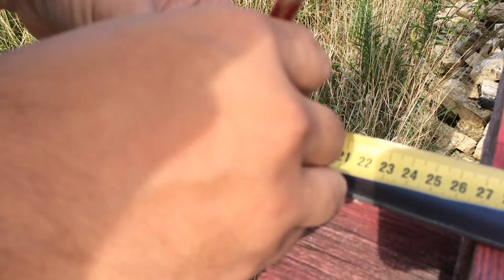Fabrication de Hairpin Legs // Pieds en épingles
Dans cette vidéo, je vous montre comment fabriquer des hairpin legs ou des pieds en épingle (la traduction française littérale). Avec seulement deux guides et quelques outils vous pourrez faire les mêmes que ceux vendus dans les magasins pour bien moins cher !

Matériel :
Barre acier plate
Barre acier rond
Peinture en spray
Poste à souder